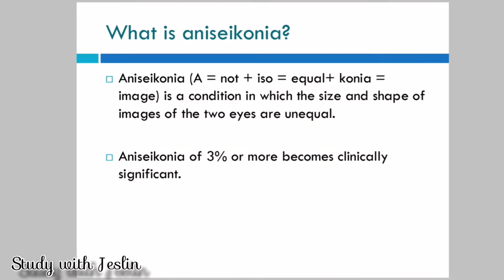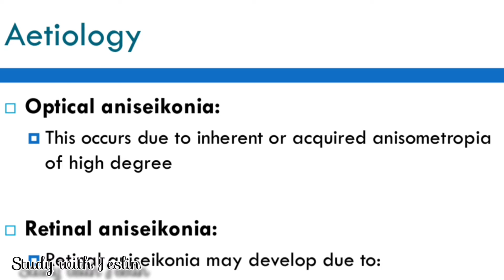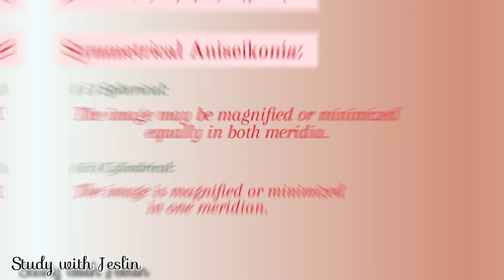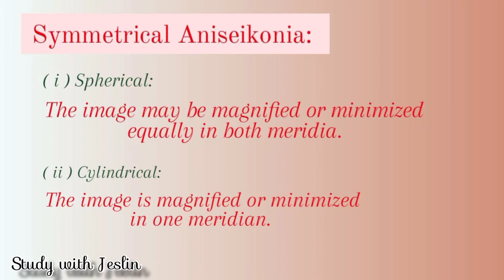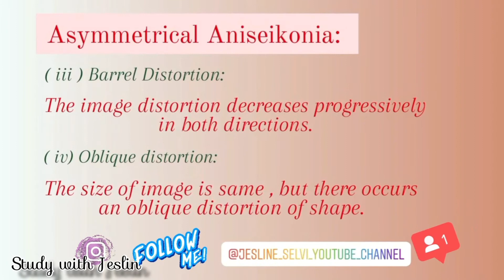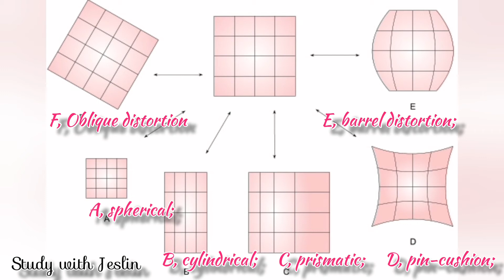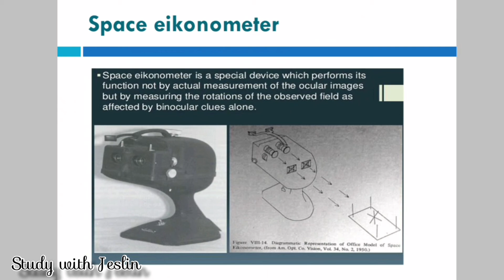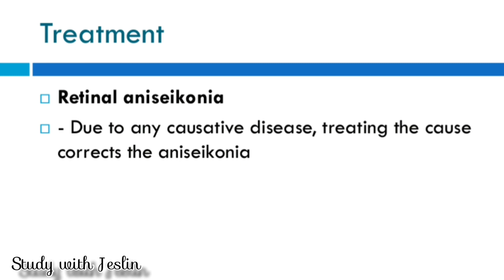What is Aniseikonia ? Types of Aniseikonia | Aniseikonia in Tamil | Study with Jeslin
What is Aniseikonia in Tamil?

Types of Aniseikonia

Symmetrical Aniseikonia

Asymmetrical Aniseikonia

Etiology of Aniseikonia

Optical Aniseikonia

Retinal Aniseikonia

Aniseikonia of eye in Tamil

Causes of Aniseikonia

Treatment for Aniseikonia

Symptoms of Aniseikonia

Tests for Aniseikonia

IOL implantation

Refractive corneal surgery

Contact lenses

Retinal Oedema